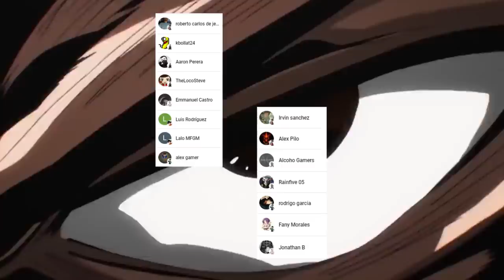El ULTIMO Concierto de SWEET MASK 🎶😱🎤El HEROE Mas POPULAR de TODOS !!! One Punch Man Extras Vol 13